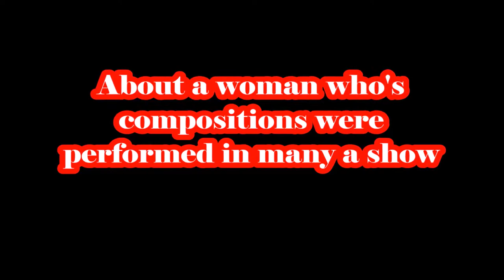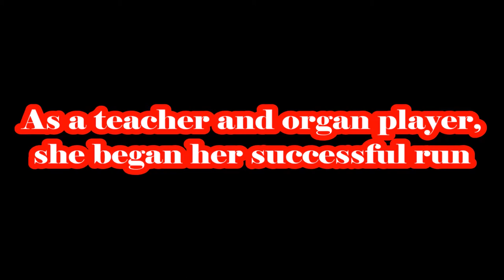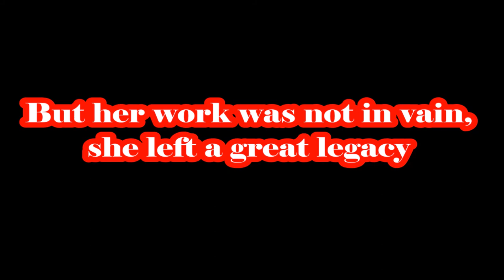Florence Price (A Musical Biography)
Florence Price biography